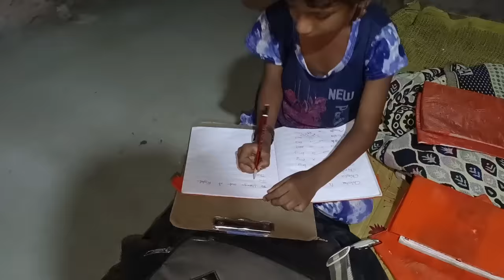ఈరోజు Vlog లో మేము చేసిన పనులు ఏమిటంటే, నేను వంట,పిల్లల పని చూస్తే, మాఆయన ఇంటి పనిలో Busy అయిపోయాడు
ఈరోజు మళ్ళీ ఇంటి పని మొదలు పెట్టాము